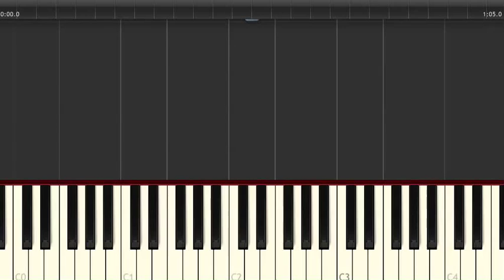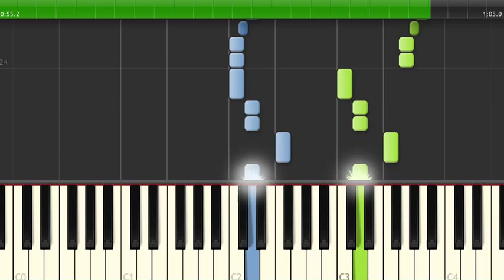Metal Merchant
Metal Merchant, slow tempo